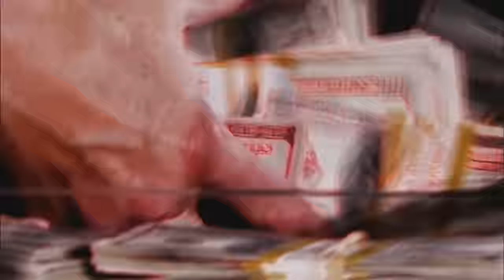Der STÄRKSTE Leune in Zelda TotK!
Dark Army Resurrection #1

✂️ Video geschnitten von @Grunzel

🙏🏼 Danke an alle Investoren:
-ConShuffle_
-Gaming Lama
-I am not marciii
-Kuryo
-Max Schuhhardt
-NightmareSRT4
-Zeruda Masuta

Was macht Dark Army Resurrection?
-Link bewegt sich schneller und beherrscht einen Doppelsprung
-Wir starten mit nur einem Herzen
-Jede Truhe beinhaltet 0-3 zufällige Items
-Wir benötigen Schlüssel, welche von Gegnern gedroppt werden, um Truhen zu öffnen
-Alle möglichen Gegner spawnen immer und überall
-Gegner haben die Chance, als ein neues Monster wiederaufzustehen
-Viele Gegner wurden gerebalancet
-Link nimmt doppelten Schaden
-Monster nehmen weniger Schaden
-Teleportieren kostet 10 Sonau-Energiesphären
-Bei jedem Tod verliere ich alle Rubine und Schlüssel
-Bei jedem Blutmond verliere ich alle Feen
-Alle Waffen haben ihre doppelte Haltbarkeit
-Die meisten Monster bluten, wenn sie Schaden nehmen
-Ein neuer Herzcontainer oder Ausdauercontainer kostet 3 statt 4 Segenslichter
-Wir haben von Beginn an alle Waffentaschen
-Alle Waffen haben neue Angriffsmuster
-Im Flurry Rush kann Link nur noch 2 Treffer austeilen

~Schneile